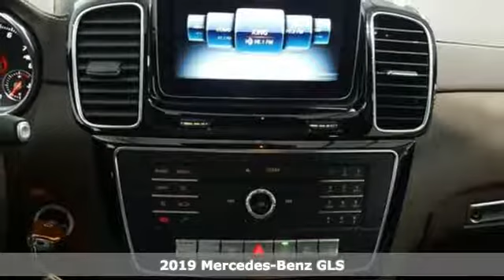New 2019 Mercedes-Benz GLS Lynnwood WA Seattle, WA #290366 - SOLD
Year: 2019
Make: Mercedes-Benz
Model: GLS
Trim: GLS 450 4MATIC
Engine: 6 Cyl. 3.0 L
Transmission: Automatic
Color: Black
Interior: Espresso Brown
Stock #: 290366
VIN: 4JGDF6EE0KB229045
TRAILER HITCH -inc: 7 200 lb towing capacity, AIR IONIZATION W/AIR FILTER, BLACK HEADLINER, CHROME HOOD FIN COVERS, WHEEL LOCKING BOLTS, APPEARANCE PACKAGE -inc: Illuminated Running Boards Wheels: 20 10-Spoke Tires: P275/50R20 All-Season, HARMAN/KARDON LOGIC7 SURROUND SOUND SYSTEM, LANE TRACKING PACKAGE -inc: Blind Spot Assist Lane Keeping Assist, NATURAL GRAIN BROWN ASH WOOD TRIM, PREMIUM 1 PACKAGE -inc: Radio: COMAND Navigation 8 COMAND display DVD Drive KEYLESS GO Android Auto Multi-Color Ambient Lighting illuminated doorsills Apple CarPlay Power Passenger Seat w/Memory & Lumbar SiriusXM Satellite Radio 6 months service Smartphone Integration

Address:
17800 Highway 99